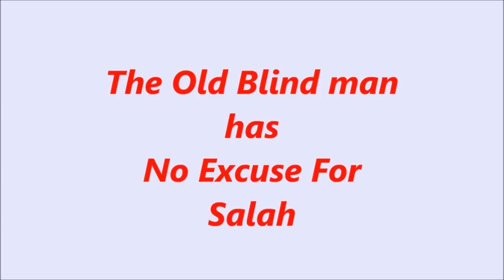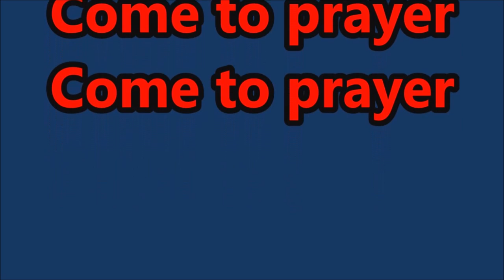The Old Blind man Going Mosque by using rope line. The Rafiq show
The Rafiq show presents--

The Old Blind  man  Going to mosque  by using rope line. No excuse for salat. he did not take help others. self help is the best help. If there is will, there is a way